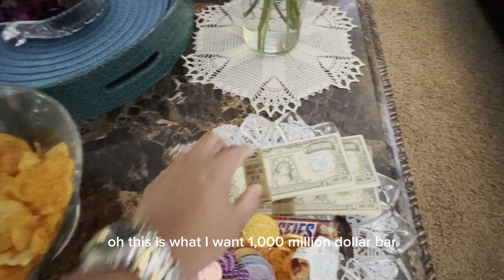BISAYA PARTY IN AMERICA|ORDINARY LIFE|FIL-AM BONDING DAY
An ordinary get together of Filipinos in America.